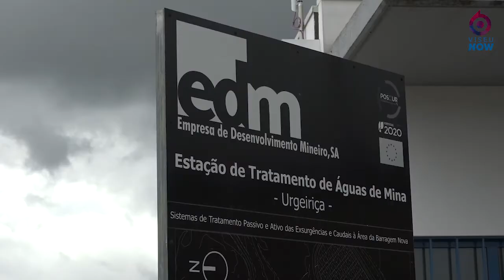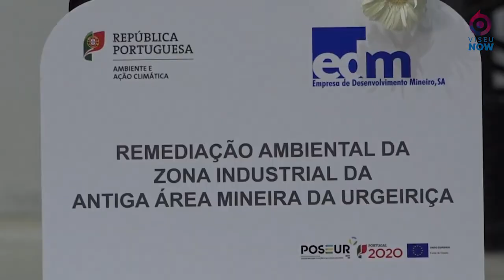Inauguração do Projeto de Remediação Ambiental da Antiga Mina da Urgueiriça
Decorreu esta segunda-feira, dia 24 de maio, em Nelas, a inauguração do projeto de remediação ambiental da zona industrial da antiga área mineira da Urgeiriça, em Canas de Senhorim.
A cerimónia contou com a presença do Ministro do Ambiente e da Ação Climática, João Pedro Matos Fernandes e do Secretário de Estado Adjunto e da Energia, João Galamba.